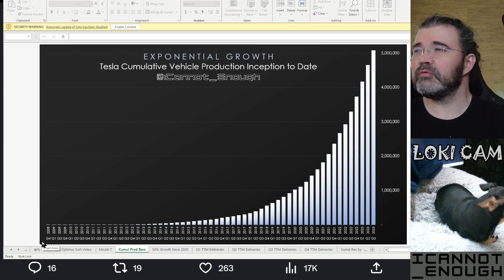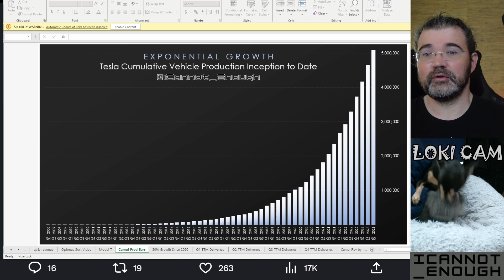Tesla's Cumulative Production Passes 5 Million